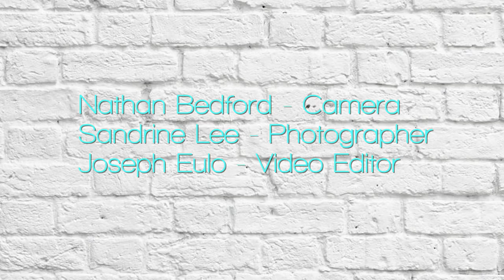RUZZA/RUZZA and The Mateadors @ Blue Note #3 - Sparrow Bat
'Sparrow Bat' composed by Elsa Nilsson.

RUZZA/RUZZA and The Mateadors

Live @ The Blue Note in New York

Elsa Nilsson - Flute and Bass Flute
Jeff McLaughlin - Guitar
Amanda Ruzza - Bass
Lautaro Burgos - Drums